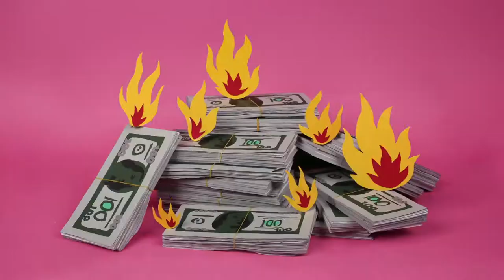U2 Get Out Of Your Own Way Afrojack Remix Video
Remix by Afrojack

Vocals: Bono
Guitar: The Edge
Bass  Guitar: Adam Clayton
Drums: Larry Mullen, Jr.
Producer, Additional  Vocals: Ryan Tedder
Producer: Steve Lillywhite
Producer, Additional  Keyboards: Brent Kutzle
Producer, Additional  Keyboards, Guitar: Jolyon Thomas
Additional  Producer: Jacknife Lee
Engineer: Rich Rich
Engineer: Tyler Spry
Engineer: Matty Green
Asst.  Recording  Engineer: Christopher Henry
Additional  Keyboards, Asst.  Recording  Engineer: Gosha Usov
Recording  Engineer: Drew Bang
Recording  Engineer: Matt Bishop
Recording  Engineer: Declan Gaffney
Mixer: Tom Elmhirst
Assistant  Mixer: Brandon Bost
Spoken  Word: Kendrick Lamar
Author, Composer: Paul Hewson
Author, Composer: Larry Mullen
Author, Composer: Adam Clayton
Author, Composer: David Evans
Music Publisher: Universal Music Publishing International B.V.